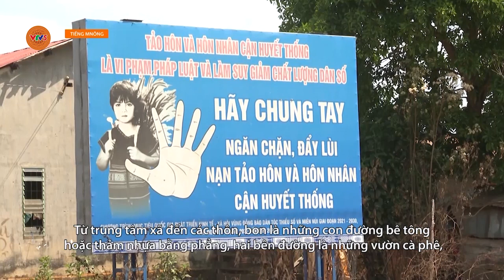[TIẾNG M'NÔNG] ĐỔI THAY Ở VÙNG CĂN CỨ CÁCH MẠNG NÂM NUNG | VTV5